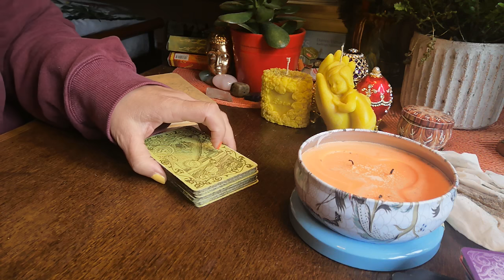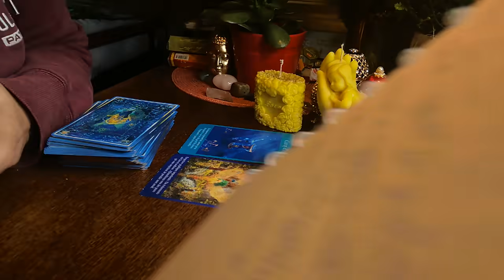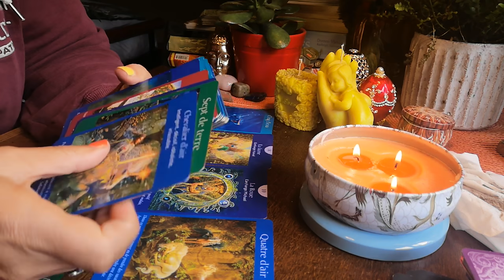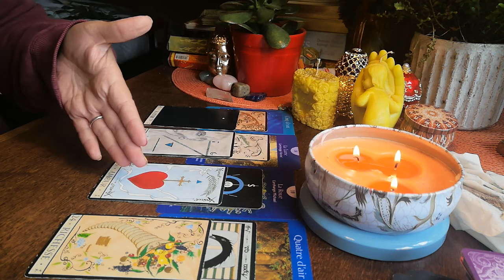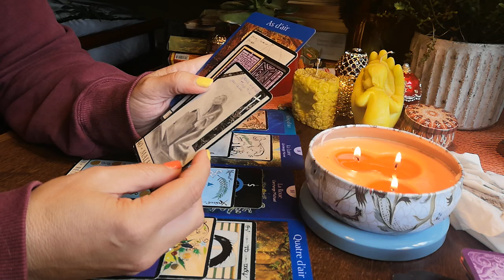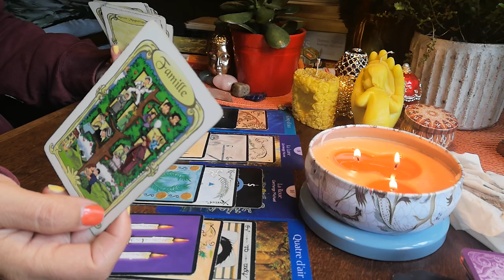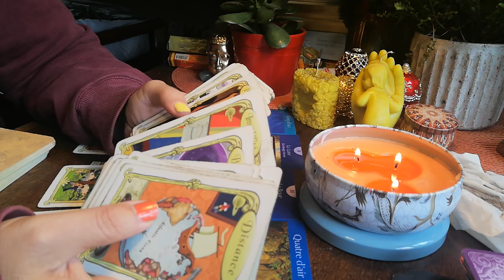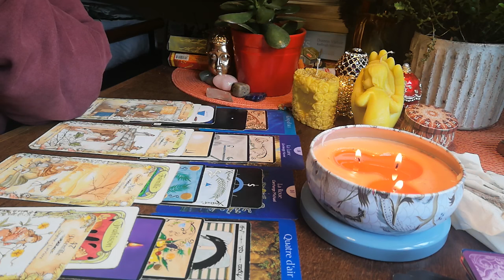VOYANCE PEGASUS ET MACRON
A découvrir 🤔🤔🤔🤔🤔